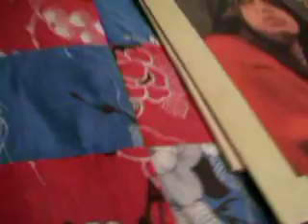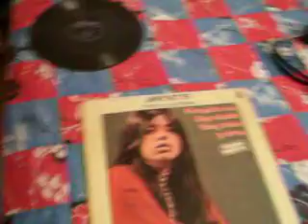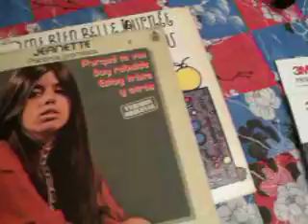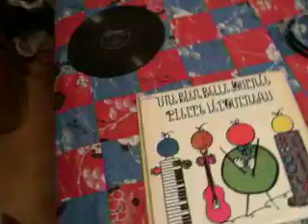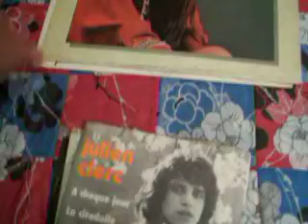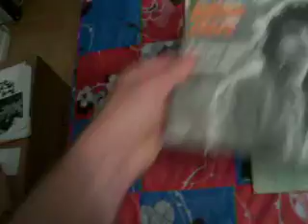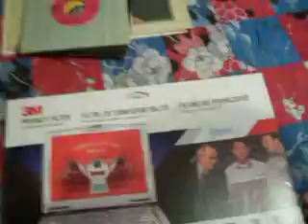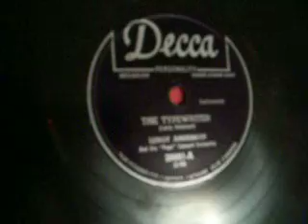Flea market finds for 2017-09-24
A few finds found at the flea market, featuring a 78 RPM record I've been hoping to find for years!